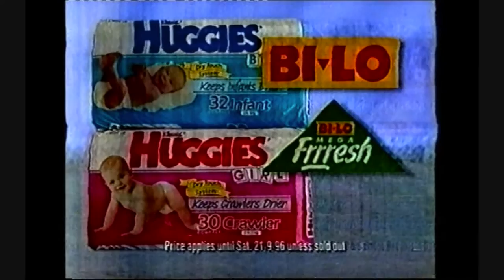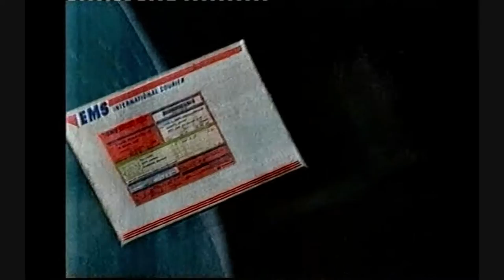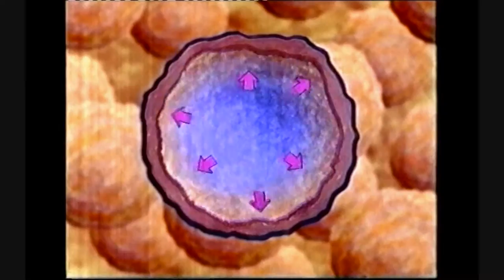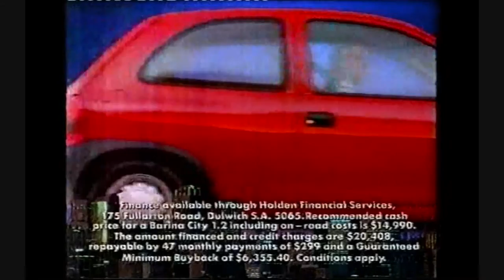Channel 10 Adelaide Commercials 1996 Part 2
Here are some commercials from Channel 10 Adelaide in South Australia from 1996.

The picture quality is low on these ones, but it seems to have been the way it was recorded (combination of low TV signal and recording onto VHS on LP mode). I know that the quality is not the best, and that the picture is a bit choppy, but it is the best I can do with what I have